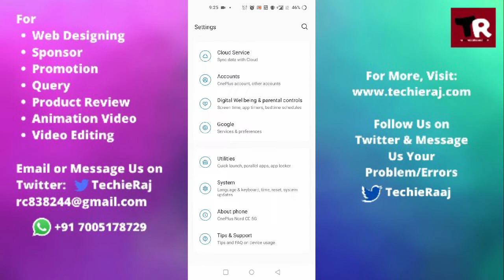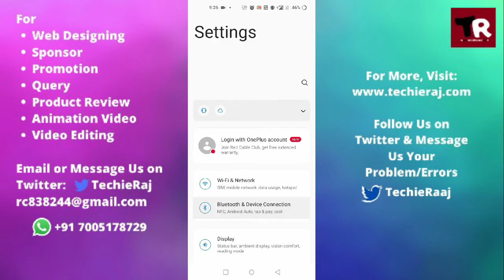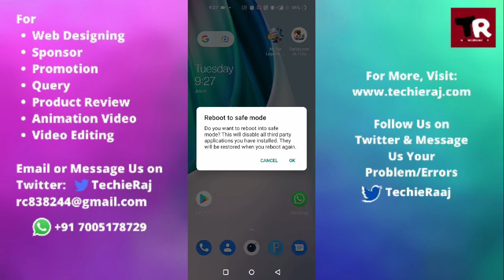OnePlus 3T Android Auto Not Working Problem Solved